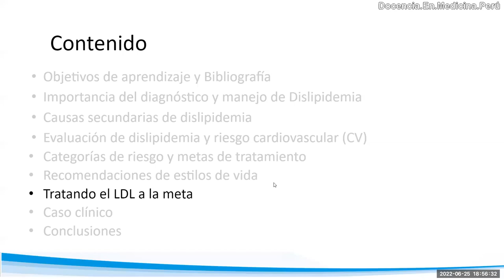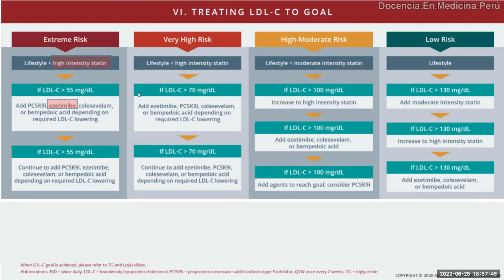Cuánto de LDL debe mantener un paciente con Dislipidemia?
Las metas de LDL de menos de 100, menos de 70 y menos de 55 mg/dL son muy poco probables de lograr solo con medidas no farmacológicas.
Por ello se debe emplear estatinas de moderada o alta intensidad según el logro de dichas metas. Adicionalmente solo tenemos ezetimibe en caso no se puedan lograr esas metas solo con estatinas.
No hay en el Perú (al año 2022) ningún inhibidor de PCSK9, que igualmente son muy costosos aún.